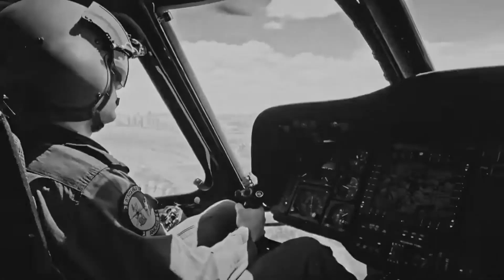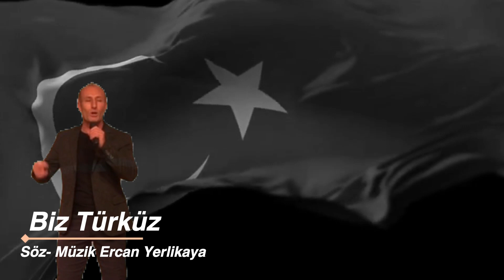BizTürküz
Söz Müzik Ercan Yerlikaya